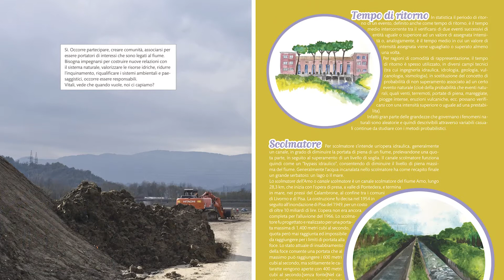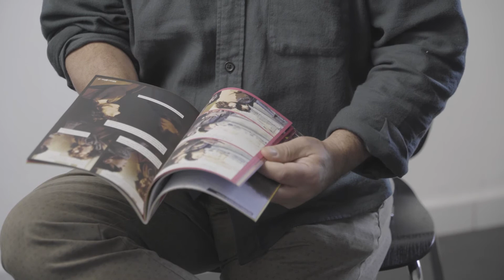Quei Giorni del diluvio, 2016, Fotoromanzo Italiano | Progetto RIVA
Quei giorni del diluvio (2016) è il risultato di un workshop di ricerca attorno all’Arno che ha coinvolto studenti e giovani artisti under 35 attivi sul territorio toscano. I partecipanti hanno lavorato come una vera e propria redazione, procedendo prima alla stesura e poi alla realizzazione di un fotoromanzo sul fiume in occasione del 50esimo anniversario dell’alluvione del 1966.

Il Progetto RIVA è promosso da MUS.E, con la direzione artistica di Valentina Gensini, in collaborazione con Comune di Firenze, Regione Toscana, in co-progettazione con il programma Sensi contemporanei e il Ministero della Cultura, con il sostegno di CR Firenze e con la partecipazione di Fondazione Sistema Toscana,Fondazione Studio Marangoni e Tempo Reale.

5 maggio - 19 giugno 2021
Prenotazione obbligatoria per le visite guidate del Sabato
Per prenotazioni: